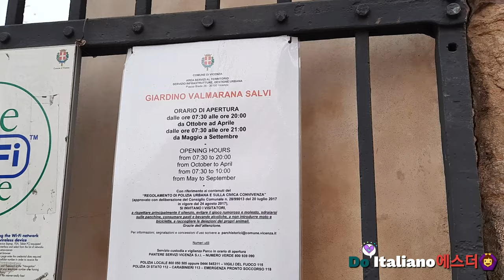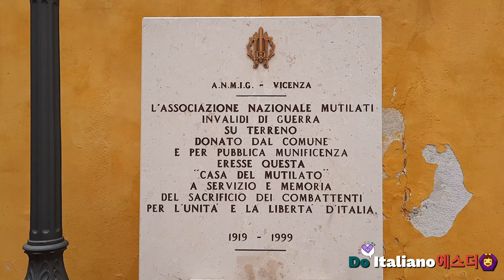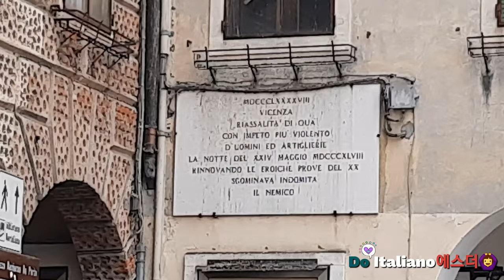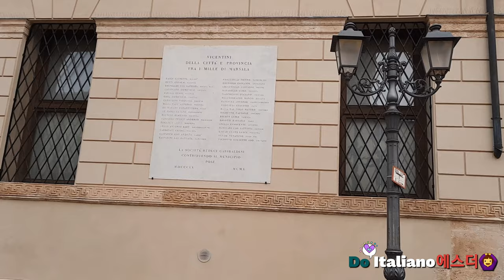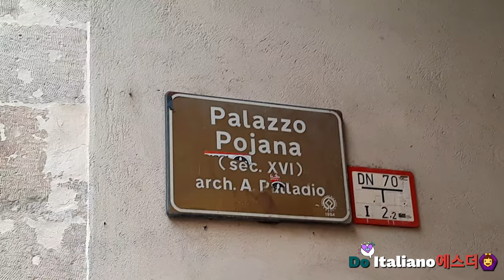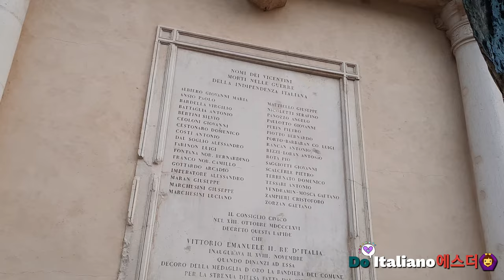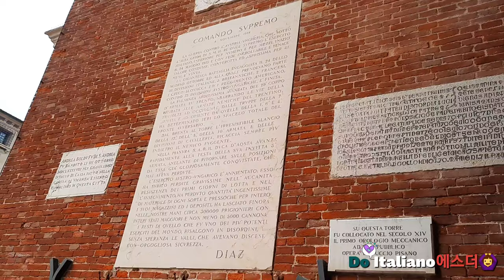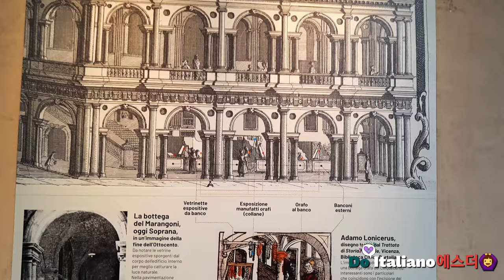[🇮🇹 Italy 여행] Viaggio Italia(이딸리아) Veneto(베네또) 주 Vicenza(비첸사)시 기차역 앞에 있는 공원에서부터 걸어서 시내 중심가까지 구경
★제 채널을 구독해주신 구독자분들과 좋아요👍 그리고 관심어린 댓글을 달아주신 모든분들 언제나 감사합니다 💝 💝 💝 항상 건강하고 행복하시고 좋은 일들만 많이 생기길 기원합니다~~ 🙏☘️🍀

*이번 영상에서는 Italia(이딸리아) Veneto(V베네또) 주 Vicenza(V비첸사)시 기차역 앞에 있는 공원(Campo Marzo, 직역하면 3월 들판)에서부터 걸어서 시내 중심가까지 가는 도중에 있는 곳을 구경하는 영상입니다. 영상이 길어서 지루할 수도 있지만 이곳에 여행을 오신다고 해도, 여러 여건상 이렇게 세밀하게 둘러볼 수는 없다는 생각입니다. 그래서 제가 대신 여러분의 눈이 되어 세세히 보여드리는 것이니, 영상으로 여러분이 여행하신다 생각하고 봐주시면 감사하겠습니다 💝

*위키백과에 따르면 *바실리까 빨라디아나(이딸리아어: Basilica Palladiana)는 Italia(이딸리아) Vicenza(비첸사)의 신뇨리 광장에 위치한 르네상스 양식의 건물이다. 건물은 1549년에 완공됐으며 빨라쪼 델라 라지오네(Palazzo della Ragione, Veneto주의 건물)라고 불리었다. 안드레아 빨라디오(Andrea Palladio)가 건물의 붕괴된 로쟈(loggia, 벽이 없이 통해 있는 주랑)를 수리하였다. 바실리까 빨라디아나는 ‘비첸차 시와 베네또주의 빨라디오 빌라’(City of Vicenza and the Palladian Villas of the Veneto)에 포함되어 유네스코(UNESCO) 세계유산으로 등록되었다.

*안드레아 빨라디오(Andrea Palladio, 1508년 11월 30일 ~ 1580년 8월 19일)는 Venezia베네치아 공화국의 건축가이다. 본명은 안드레아 디 삐에뜨로 델라 곤돌라(Andrea di Pietro della Gondola)이다. Padova빠도바 출신으로 주로 Vicenza비첸사에서 활약하였으며, 비뜨루비우스와 알베르띠의 저서를 연구하여 당대 건축의 권위자가 되었다. 그 자신도 '건축사서'를 저작하여 비뜨루비우스의 기술과 남아있는 건축물과의 상세한 대조를 하였다. 그는 알베르띠 이상으로 이론과 실천과의 긴밀한 관련을 실증하였고 더 한층 실제적이어서 후세에 영향도 컸다. 1994년과 1996년에 ‘비첸사 시와 Veneto베네또 주의 빨라디오 빌라’(City of Vicenza and the Palladian Villas of the Veneto)는 유네스코 세계유산으로 등록되었다.

*위키백과에 적힌 발음은 영어권에서 부르는 발음이라서, 제가 Italia 발음에 가깝게 수정했습니다.